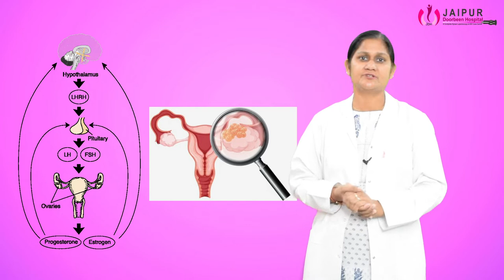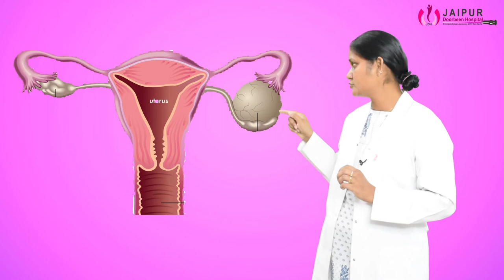ओवेरियन सिस्ट हो जाने पे क्या करें। जानिए सम्पूर्ण जानकारी डॉ सुशीला सैनी से।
औरतों के दो ओवरी होते हैं। जब किसी एक ओवरी में द्रव से भरी हुई थैली उत्पन्न हो जाती है उसे सिस्ट कहते हैं। माना जाता है कि ज़्यादातर महिलाओं को उनके जीवनकाल में कम से कम एक बार सिस्ट का विकास होता है।
• ओवरी कब निकालनी चाहिए
• ओवरी का ऑपरेशन कैसे होता है
• ओवरी निकालने की कंसेंट कब देनी चाहिए

Topic 2: दूरबीन से ऑपरेशन कैसे होता है।  जानिए अपने सभी सवालों के जवाब

Description: आज दुनिया काफी तेजी से प्रगति कर रही है एवं दिन-प्रतिदिन बदल रही है। ठीक इसी तरह चिकित्सा क्षेत्र भी निरंतर प्रगति कर रहा है एवं बदल रहा है। दूरबीन से सर्जरी कर बच्चेदानी का सफल ऑपरेशन लेप्रोस्कोपिक सर्जरी से होता है |
* कम संक्रमण (इन्फेक्शन) की संभावना
* काफी कम ब्लड लास
* अतिशीघ्र रिकवरी
* अस्पताल से एक या दो दिन में छुट्टी
* बड़े एवं भद्दे चीरों के निशानों से छुटकारा
What is Laparoscopic Surgery ? What are advantages ? Why it is preferred now ? Durbin wala operation ?